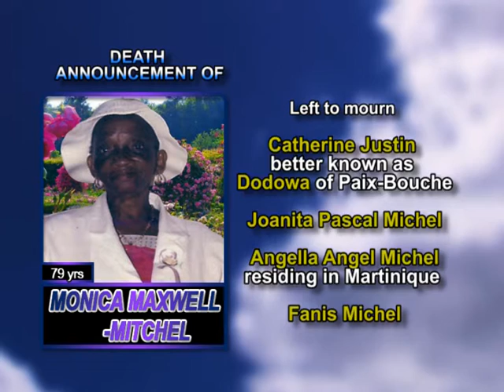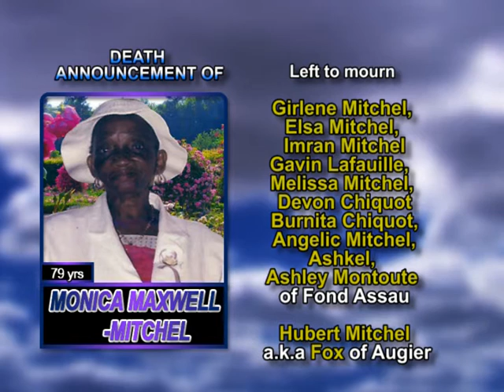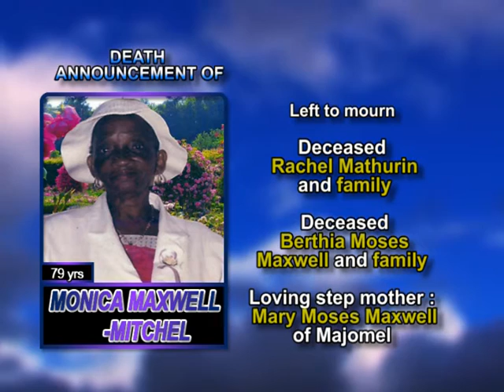Monica Maxwell Mitchel long 1